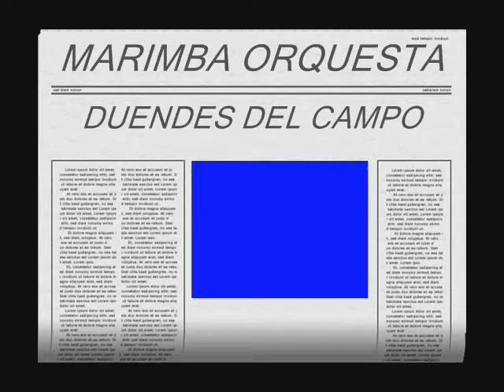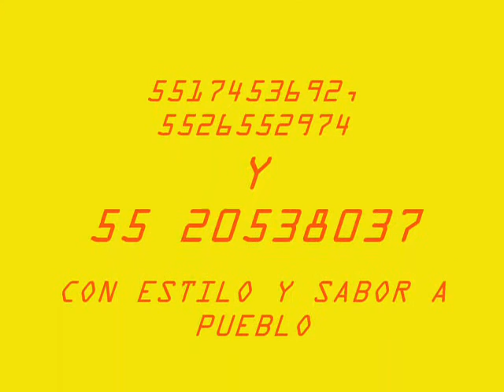PAYASO DE RODEO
MARIMBA ORQUESTA DUENDES DEL CAMPO